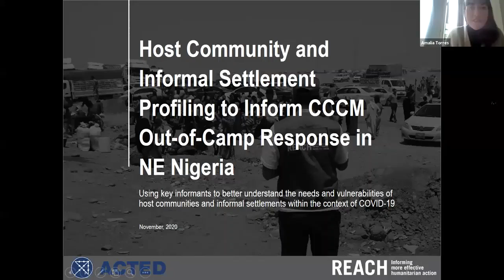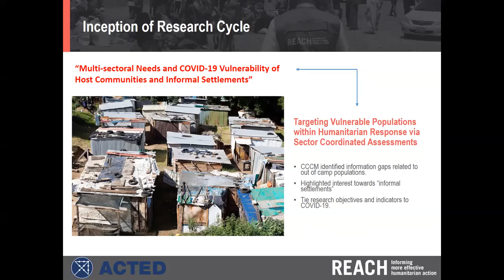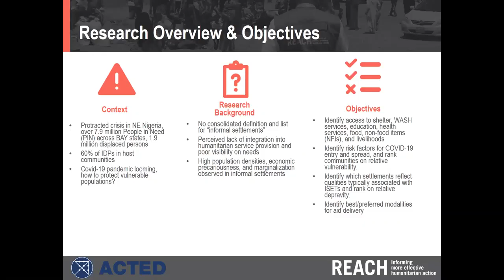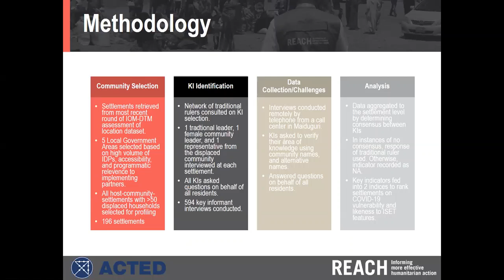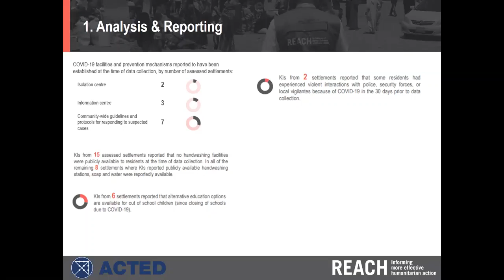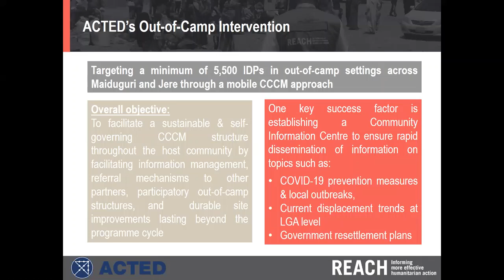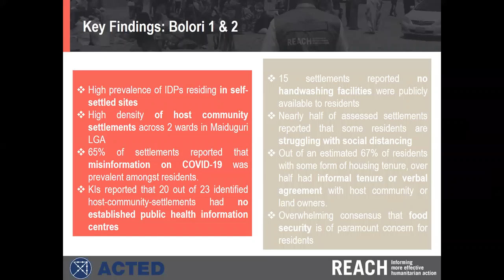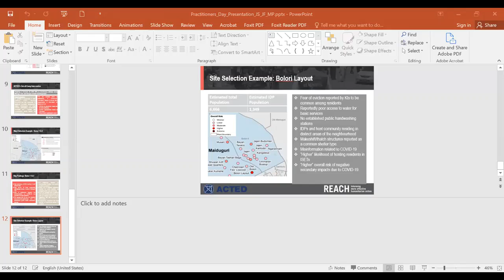Practitioners' Day - Host Community & Informal Settlement Profiling - CCCM Out of Camp Response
Host Community and Informal Settlement Profiling to Inform CCCM Out of Camp Response - Over 60% of Nigeria's IDPs reside in host communities. How actors can best identify and target the needs of out of camp displaced persons, with a focus on those living in "informal settlements - by Joseph Falzetta and Joe Schumacher